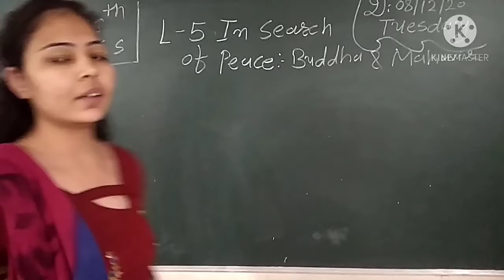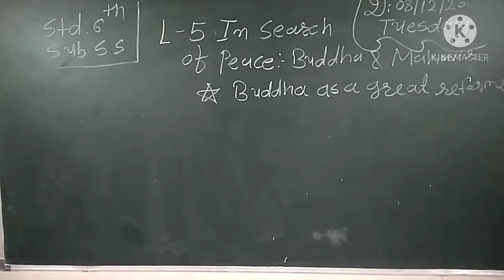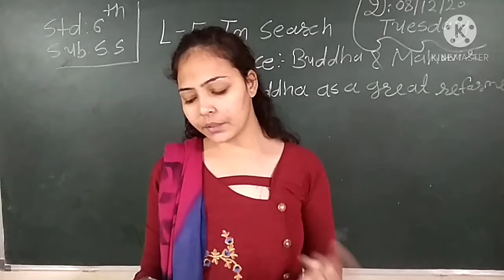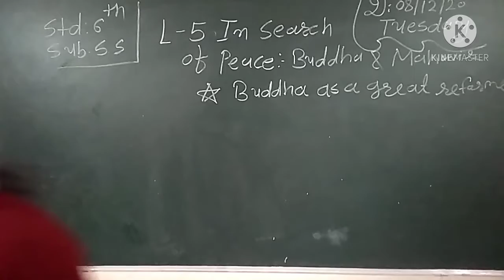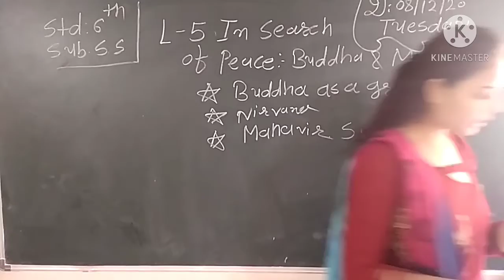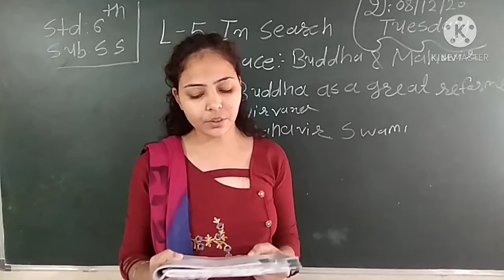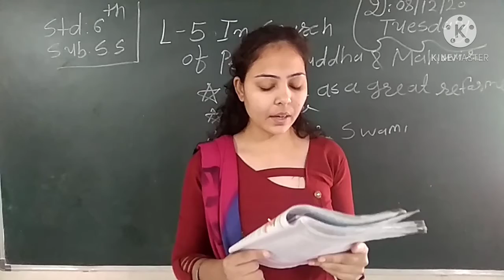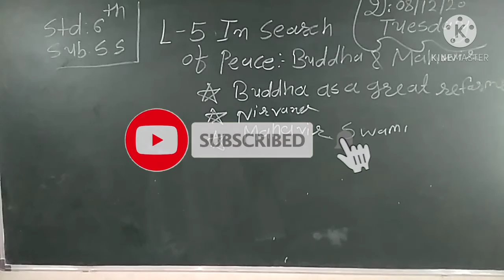CLASS 6 SUBJECT SS CHAPTER 5 IN SEARCH OF PEACE BUDDHA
EDUCATIONAL CHANNEL
CLASS 6
SUBJECT SS
CHAPTER 5 IN SEARCH OF PEACE BUDDHA

ADMISSION OPEN